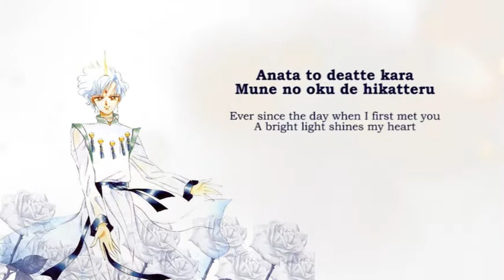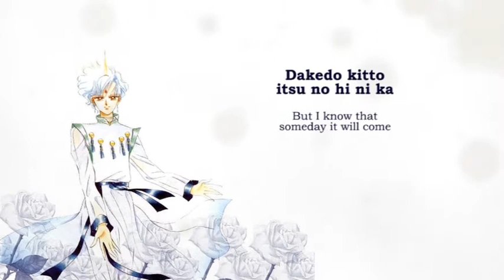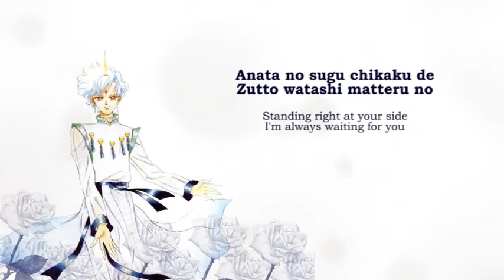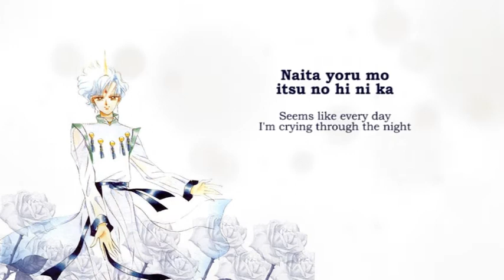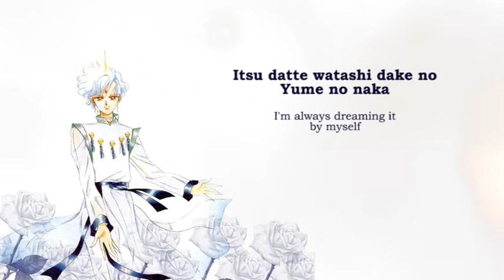(Male Cover) Watashitachi ni Naritakute 「私たちになりたくて」- OST Sailor Moon Eternal / Super S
(recorded using Built-in mic from Asus Laptop)

With the release of Sailor Moon Eternal in Japan, I tried to sing this song as this is one of my favorite songs in the entire Sailor Moon OST. This is "Watashitachi ni Naritakute" which means "I wanna be together with you". Now, if only we can watch Sailor Moon Eternal outside of Japan, I will be thrilled ^^

Anyway, enjoy!